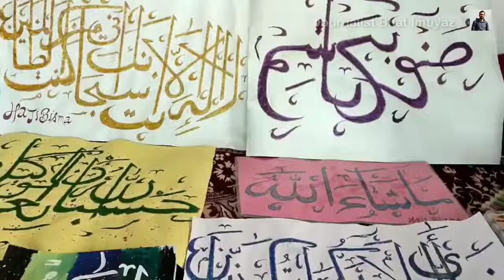👁After Completed Aailimayat course_I started writing Quranic verses❤👇Meet 23 yr old Islamic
👁After Completed Aailimayat course_I started writing Quranic verses❤👇

Meet 23 yr old Islamic Calligrapher From Anantnag
Meet 23 yr old Haji Bisma Bashir from Remote village of Dooru Belt of Anantnag District.